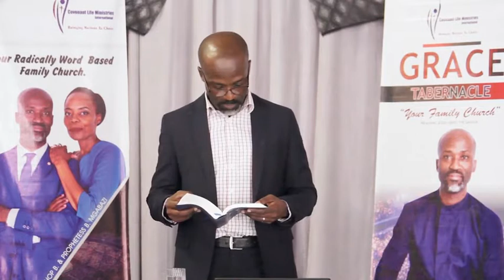The Other Side || Bishop Brian De Deus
How to go through a period of instability